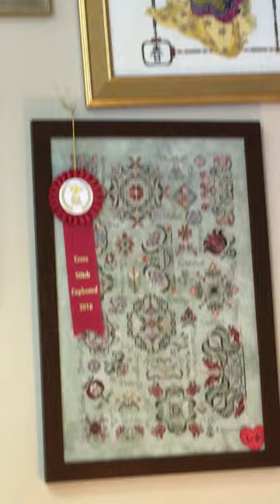large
The Cross Stitch Cupboard 2016 Needlework Contest
LARGE Category
1st Place - Altamese Allen (Swirly Peacock/Elliot)
2nd Place - Diane Steward (Spring Quakers/Rosewood)
3rd Place - Mary Bliss (Pretty Pumpkin/Glendon Place)